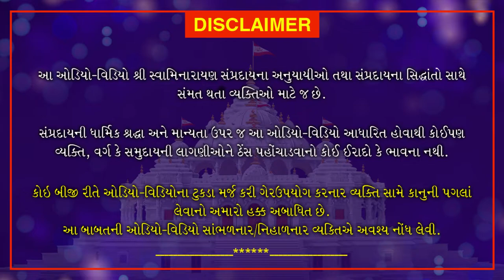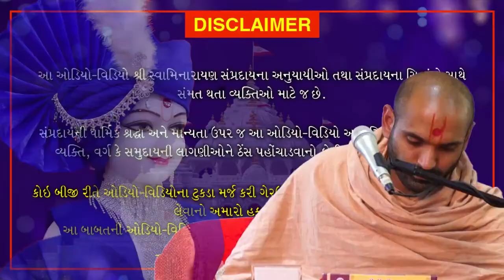English Discourse | September 13, 2020